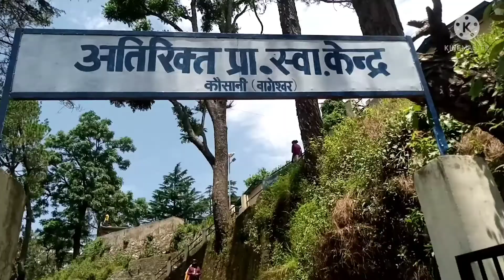vaccine jarur lagaye!!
Hii dosto aaj hum sare family member Jo bhi 18 above or 45 below age ke the sabhi vaccination ke liye gaye the or finaly  1st dose laga li or kuch jeyda problem nhi huyi sabhi log thik h to plz aap log bhi vaccine jarur lagaye registration ke liye link niche de raha hu aap weha se registration kara skate hah!!